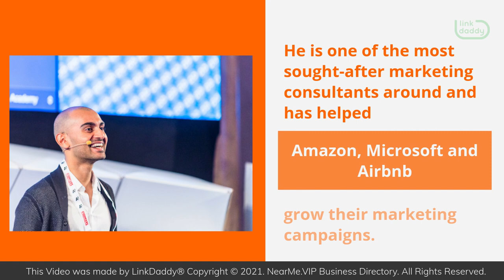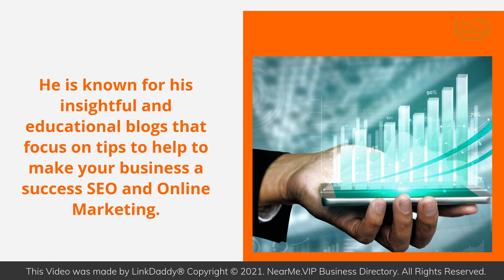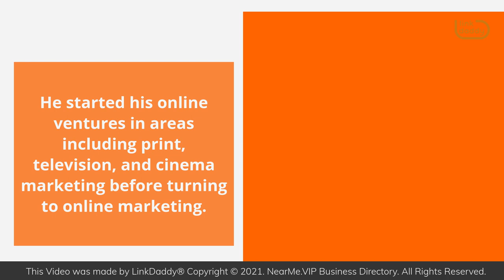Who Is Neil Patel?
Neil Patel is an experienced marketer, author, trainer, speaker and rated a Top 10 marketer by Forbes.

He is one of the most sought-after marketing consultants around and has helped Amazon, Microsoft and Air b and b grow their marketing campaigns.

His marketing blog attracts more than 4 million people per month
51 percent of them pay money on paid advertisements

His Marketing School podcast has over 1 million listeners per month, while his YouTube channel on marketing has over 31 million views and 7,765,000 subscribers.

He has presented at over 310 conferences and company seminars, and events worldwide, such as Thomson Reuters and Facebook to major growth marketing conferences.

Neil is widely considered as one of the best online entrepreneurs and business leaders.

He is known for his insightful and educational blogs that focus on tips to help to make your business a success SEO and Online Marketing.

Co-founder of Neil Patel Digital, New York Times bestselling author, top 100 entrepreneurs under 30 by Obama, and top 10 marketer by Forbes, Neil Patel is a man of many talents and a serial winner.

Neil started his career in sales and marketing in the United Kingdom before venturing out on his own to start various internet businesses.

Neil has also authored several books, Digital marketing training and SEO, are among his specialties.

Neil was also named as one of the best-known experts in social media in a 2021 edition of Inc Magazine.

Neil is well known for his controversial SEO tactics and has come out with his own product,
An SEO guide, “The Definitive Guide to SEO and Search Engine Optimization.”

He started his online ventures in areas including print, television, and cinema marketing before turning to online marketing.

His ventures include a wide variety of digital products, including software, eBooks, video, and music downloads, as well as physical products such as sports equipment and consumer goods.
Neil also owns his own photography company, called Digital Playworks.

If you are interested in learning more from Neil Patel, or follow his social media below!